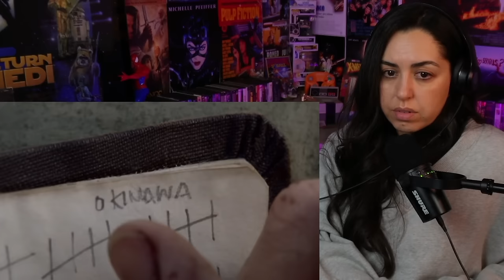I hate this *The Pacific Part 9 Okinawa*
Hey Everyone! We are continuing the Pacific with Episode 9!

Hit the sub if your feeling it and the like! I really appreciate the love and support on my lil channel! It means the world to have you here watching with me and the rest of the crew!

Here are some links if your interested!!

🎉🎉🎉Enter to win your own POSTER! 🎉🎉🎉
Enter for a chance to win any poster valued at $20 or less, please provide your name, email and address here! draws are once a month!

Original Movie: The Pacific Mini Series (2010)